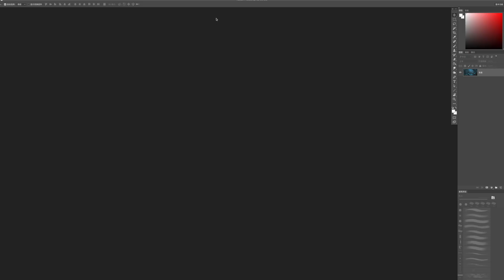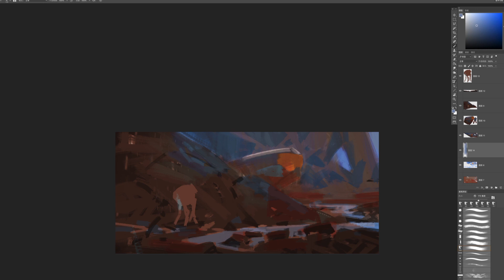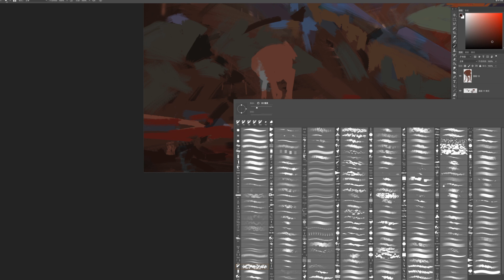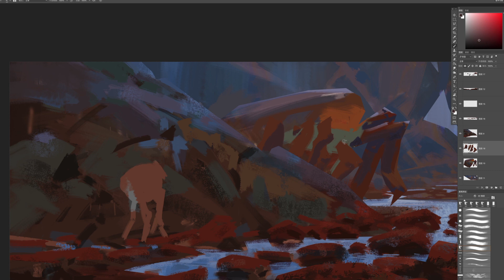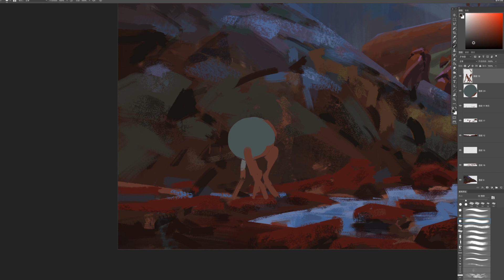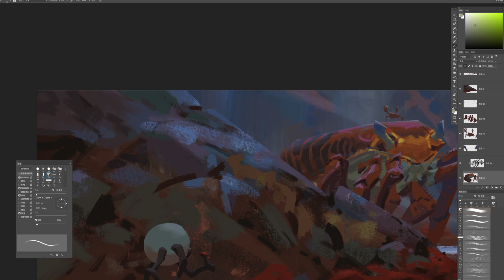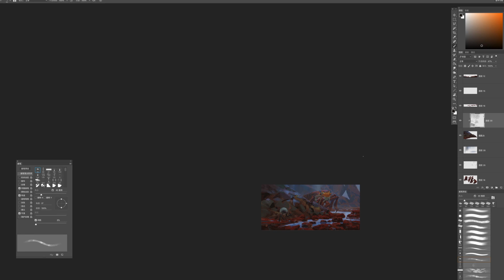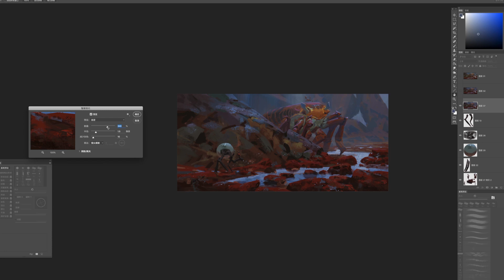Digital painting Process- Plan B- robot ran into crabs